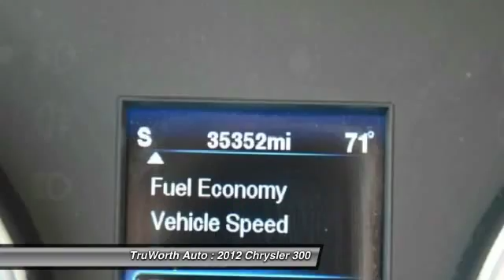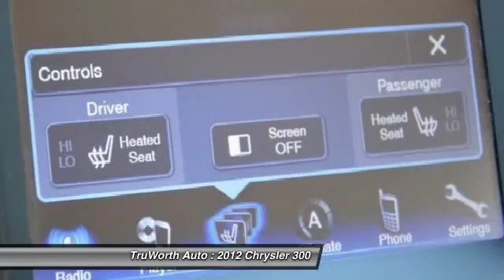2012 Chrysler 300 Indianapolis IN 4274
TruWorth Auto
3006 E. 96th St.

ALL WHEEL Drive 300 Limited - Clean CARFAX, 1-Owner, Excellent condition!  Gets 18 City/ 27 highway Miles per gallon!  Equipped with UCONNECT Voice activated Bluetooth, Backup CAMERA, Cruise control, Auto on/off headlights, HEATED Tan Leather seats (tan leather doesn't get hot like black leather), SIRIUS Satellite radio, Premium ALPINE Speakers and TWO Keys with REMOTE Start function!   Great deal at this price - Come take it for a test drive TODAY!  BrCopy and Paste to view this Vehicle's personalized page!brbrFive Reasons to Visit TruWorthAuto.com:br1) Over 50 HD Photos of EVERY vehicle!br2) HD VIDEO of every vehicle!br3) Industry-exclusive Vehicle Scorecard of every vehicle!br4) CARFAX Report on every vehicle!br5) Instant Trade-in Value on YOUR Vehicle! brbrbrbr